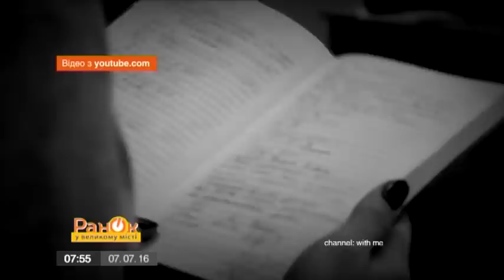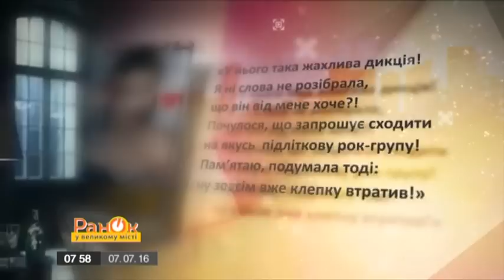Дита фон Тиз: изящная стриптизерша или дорогая проститутка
Ее талия - 42 см, но такая же тонкая ее натура? Дита фон Тиз! Она точно знает, как достичь успеха «через постель»! Кто-то называет ее изящной стриптизершей, кто-то - дорогой проституткой!